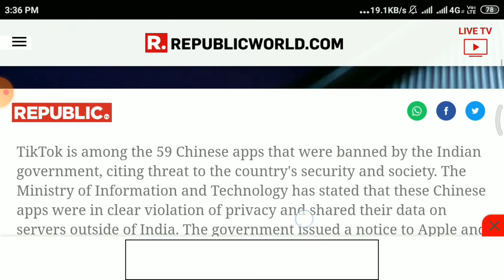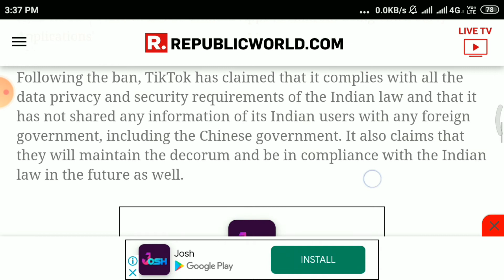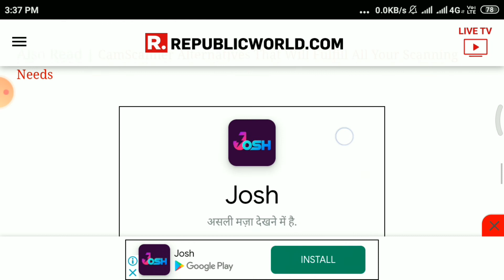Breaking News: Tiktok app Comeback in india l kya tiktok app ayega bharat me l tiktok user happy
Tiktok App Comeback in india